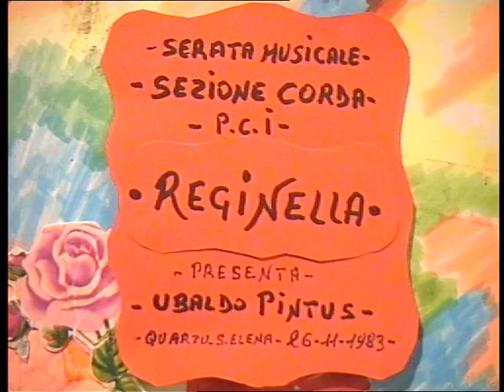( REGINELLA ) da una serata musicale con I. CEPOLANI 1983